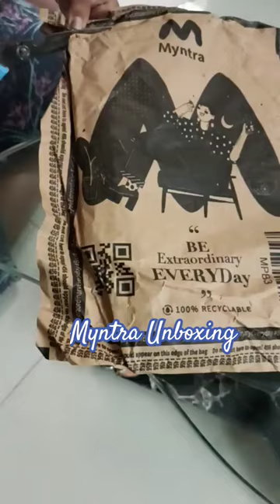Myntra finds # Unboxing # Sling Bag # Baggit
This video is about unboxing sling bag of Baggit ordered from Myntra

# Baggit
Sling bag
# bag
# hand bag
high rating
Affordable price
good quality
Smooth quality
# online shopping
# Stylish bag
# daily wear
# violet
# green
# violet and green